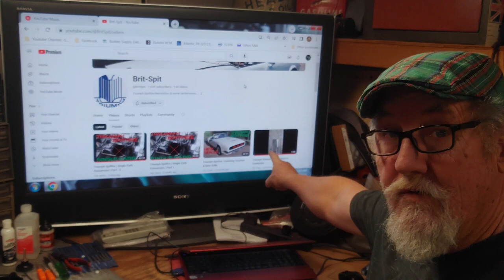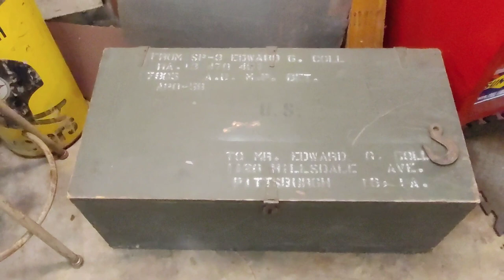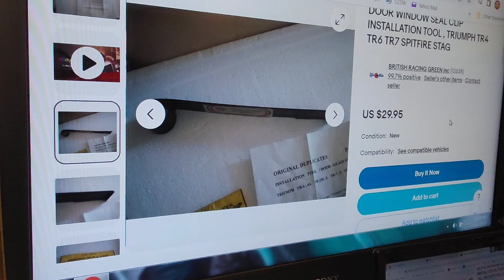GIVEAWAY And Hang Out With Me In The Garage.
Giveaway runs till March 28th and if you want to get a chance to win the Clip Tool you must type ( I want clip tool ) and I will use a random comment picker to see who wins the tool!
Give A Super Thanks!
Your encouragement, positive, and financial support mean more than words can say. I will make you guys proud with what we do with the funds going back into making better content. Thank you for gestures of kindness.

Akaso Brave 4 Pro 4K
RIP! - Sony 4k action cam fdr-x1000v
Cheap Want to be Go Pro HD 1080p
LG Velvet 5G